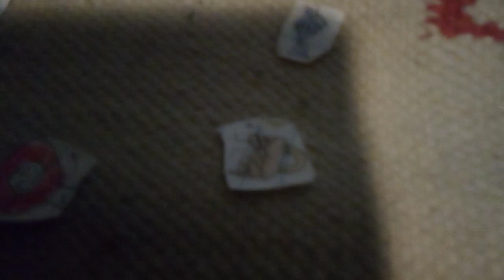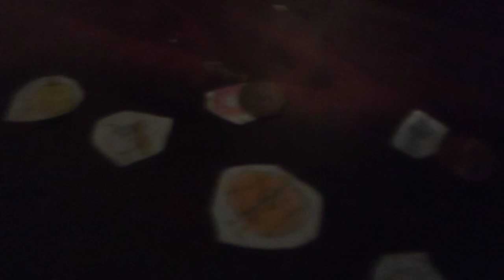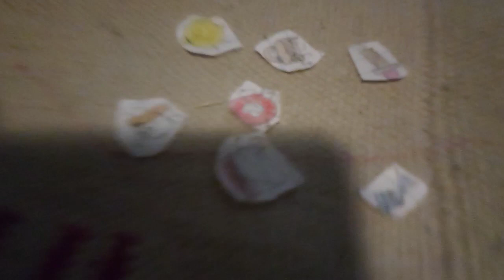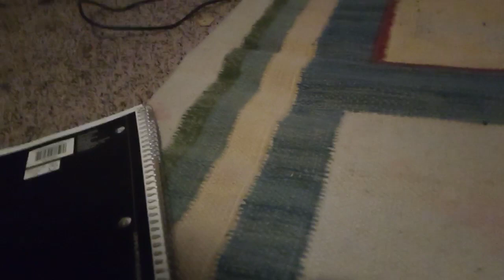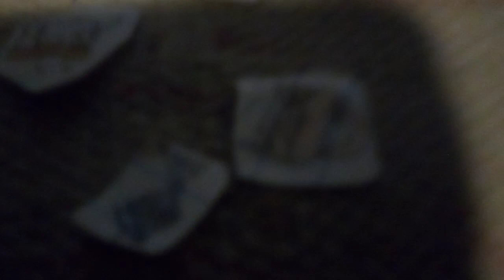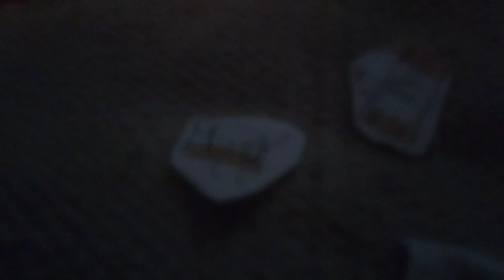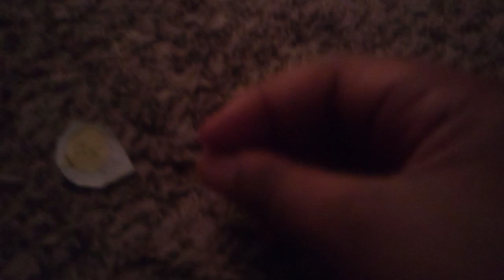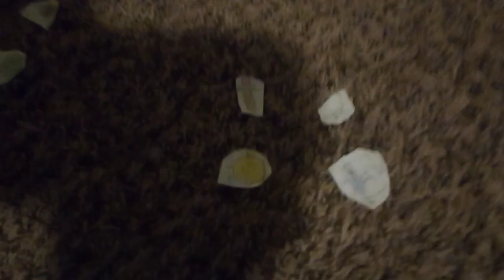Paper object episode 5: we need light